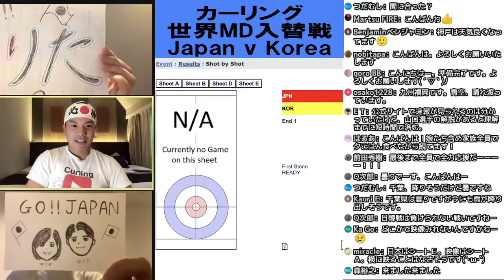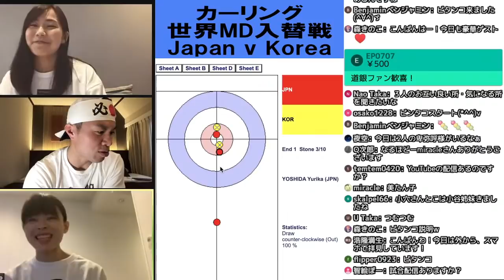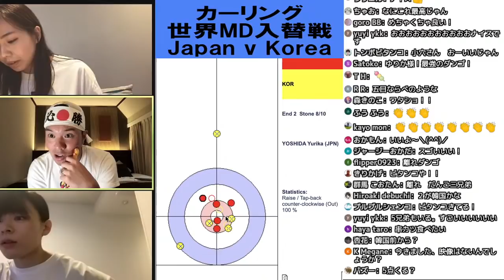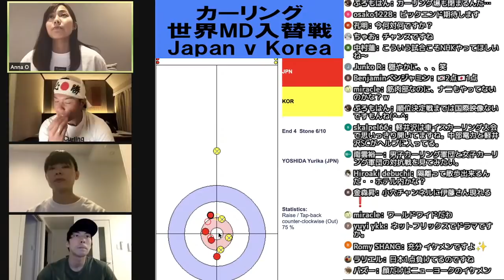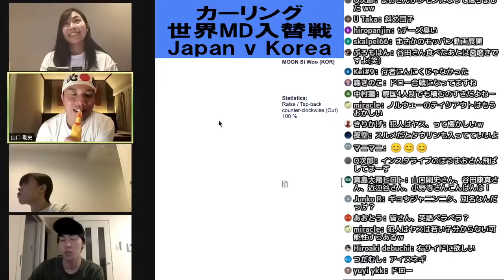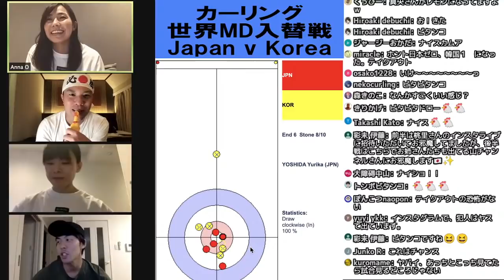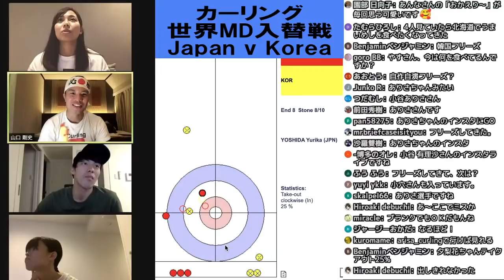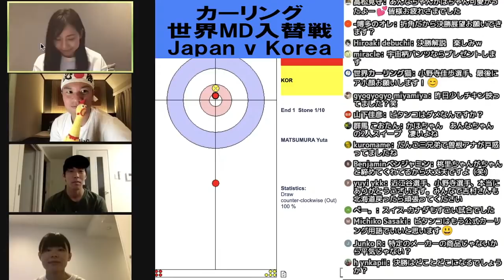ゲストあり！【裏解説LIVE】韓国戦〜生き残りを賭けた戦い〜世界ミックスダブルスカーリング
5/22 18:00- 日本vs韓国
この試合に勝った方が来年の世界選手権本戦に出場できます。
負けると予選から...全力応援だ！！
実況解説：山口剛史
ゲスト解説：近江谷杏菜選手、小野寺佳歩選手
（2021日本代表女子チーム北海道銀行フォルティウス）